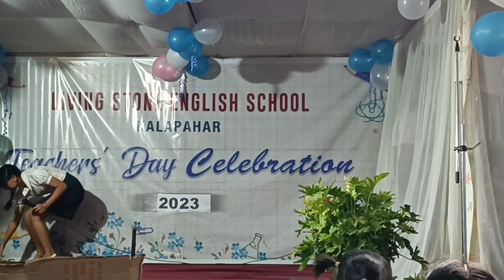Teachers' Day Skit 2023 // Living Stone English School Kalapahar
Living Stone English School Kalapahar

Students Demonstrated a Skit on Teachers' Day Celebration 2023